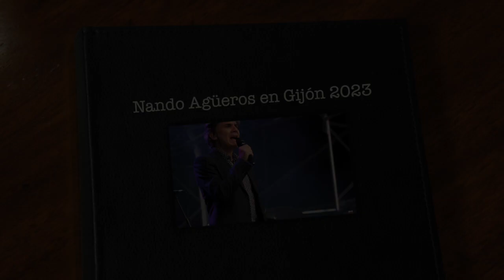Nando Agüeros en Concierto (Gijón 2023)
Fotografías del concierto de Nando Agüeros en la Plaza del Ayuntamiento de Gijón el 3 de Agosto de 2023